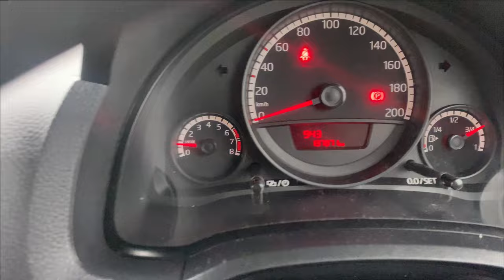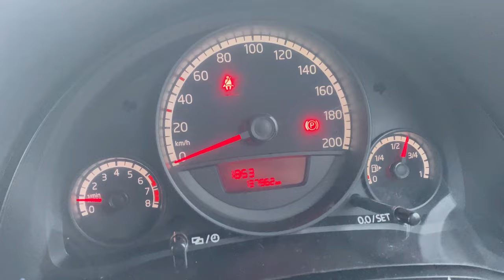Getting New Wheels For My Car | Vlog 1